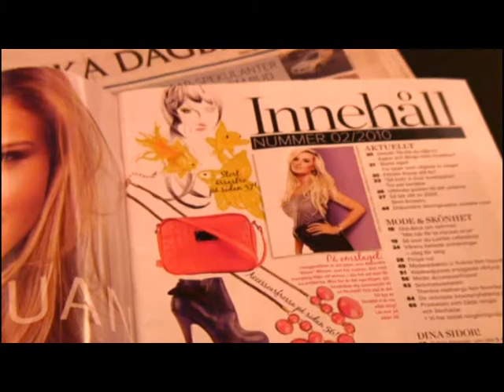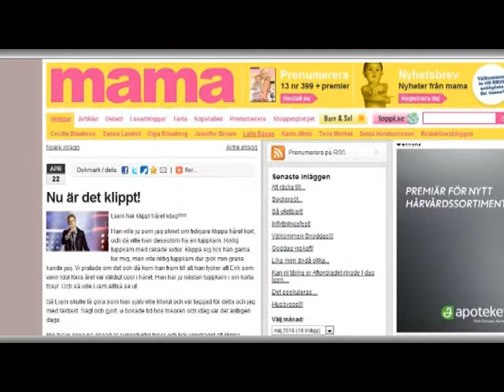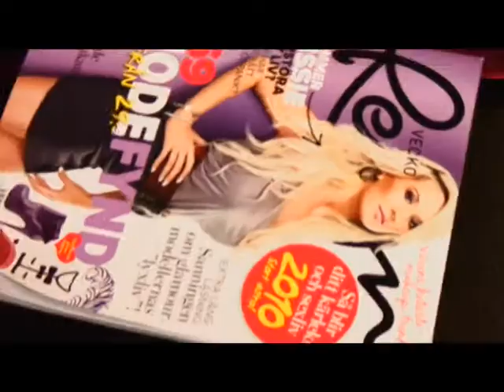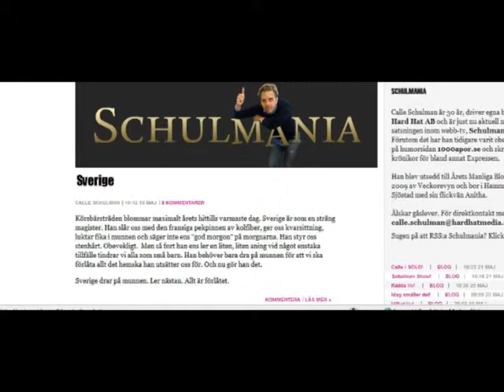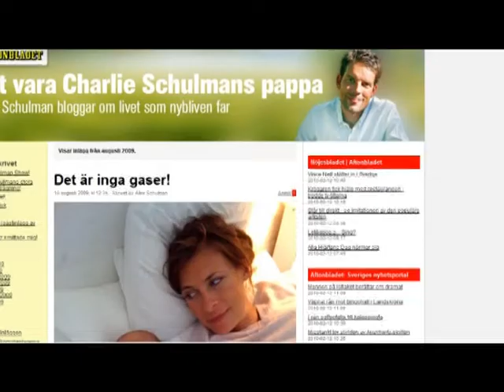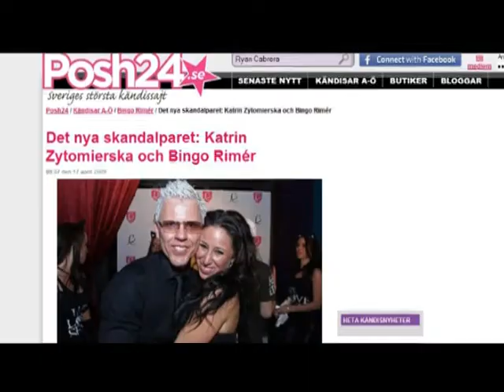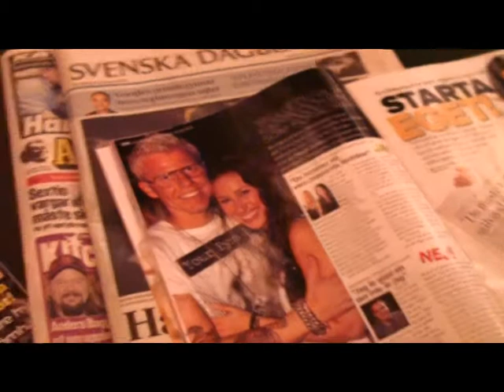Blogkultur in Schweden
In Schweden bloggen bereits tausende Eltern über ihr Elterndasein  Promis genauso wie Normalos.